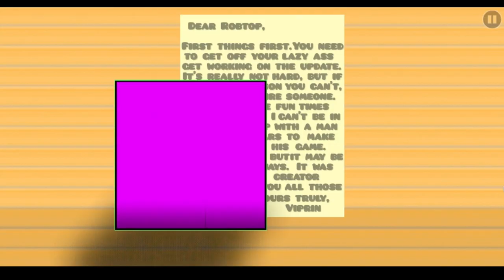2.2 MEME LEVEL!! | Geometry Canyon ~ BobTheSnake | Geometry Dash 2.2 #20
Very nice meme level with lots of stuff by bob :)

Level Name: geometry canyon
Creator: Bobthesnake
Difficulty ( GDPS ): 1*
Difficulty ( Opinion ): 1*
Attempts: 1